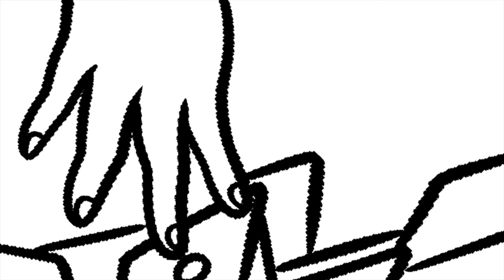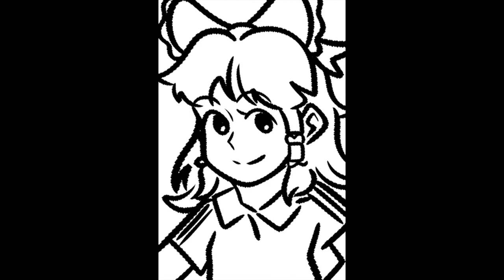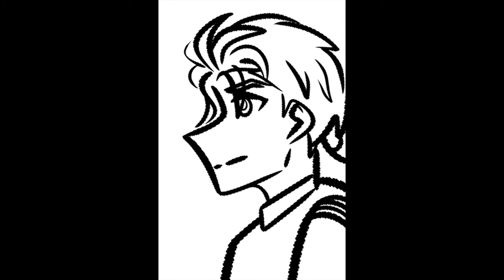The Thirst Games III "The Reaping"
On this casting special episode of The Thirst Games, Rosa—this season's presenter—draws the districts for all but 1 tribute as someone intervenes.
The Thirst Games III premieres early July!

And JazzyGuns, if you're watching this, my Splatoon clan and I love you!